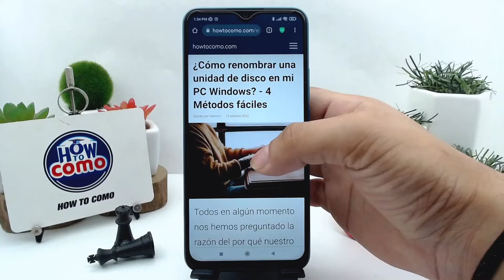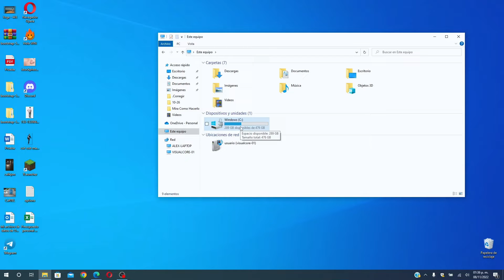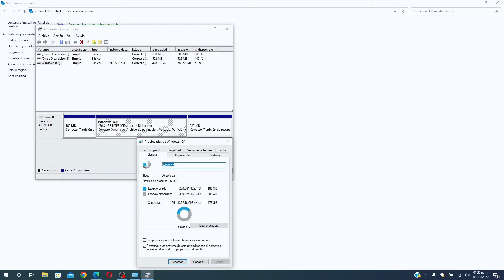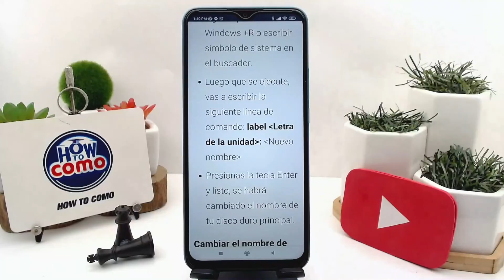¿Cómo renombrar una unidad de disco en mi PC WINDOWS? - 4 Métodos fáciles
En este video te mostramos Cómo renombrar una unidad de disco en tu PC WINDOWS. En este canal encontrarás los mejores tutoriales. ¡No te lo pierdas!